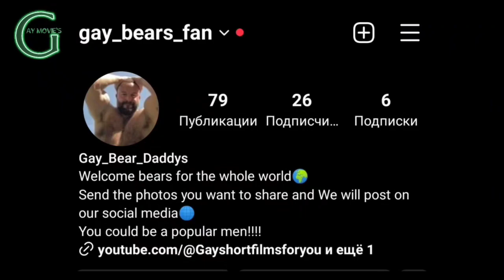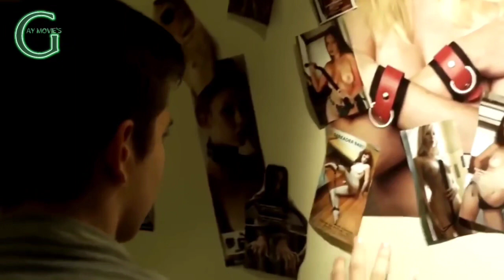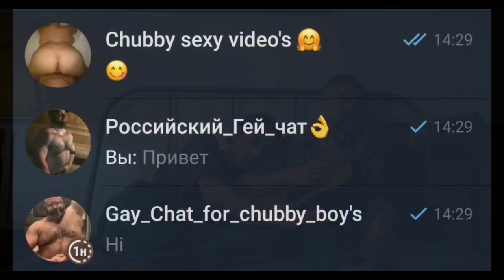THE VIOLATION | GAY SHORT FILM | GAY MOVIE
We will be able to create for you a video in which you took photos or videos from the brightest moments in life, travel, love stories, or you can advertise yourself and talk about you and become popular!
If you want to create your own photo clips and post them on our channel, write in telegram: